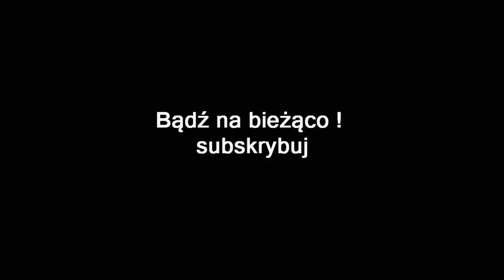ZAGRAJMY W FAR CRY 5 1080p (PC) #24 | POLECENIE LEKARZA , BADANIA KLINICZNE